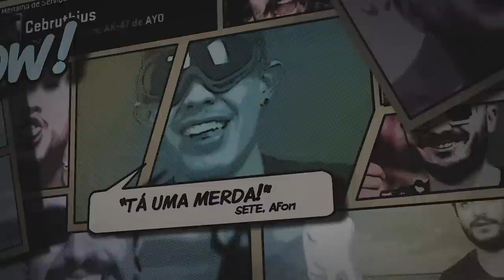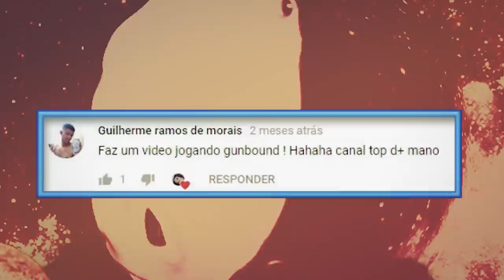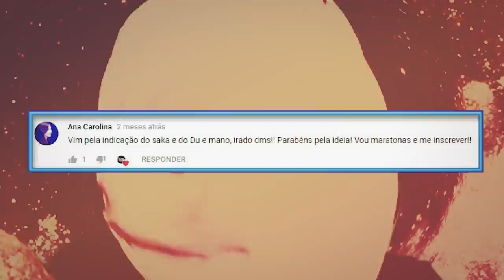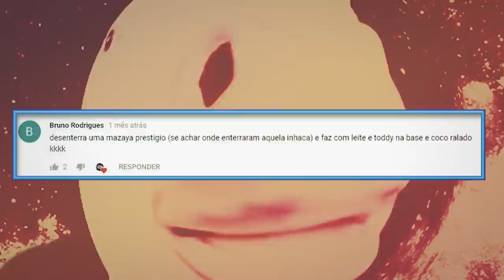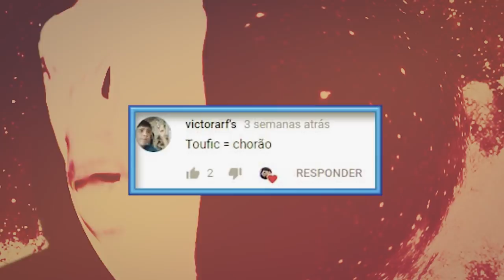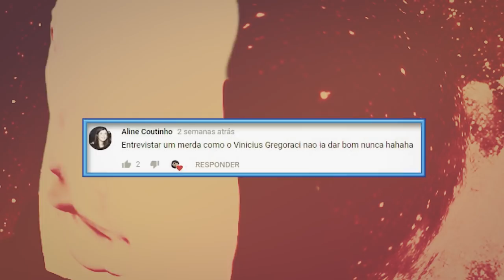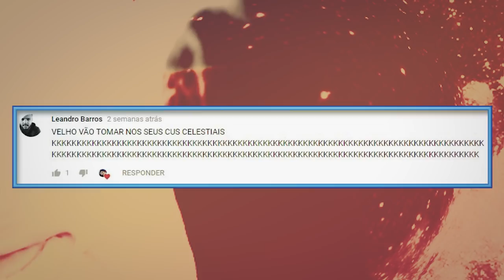SENSACIONATÁSTICO | COMENTROLL #1 [S03E03] [+18]